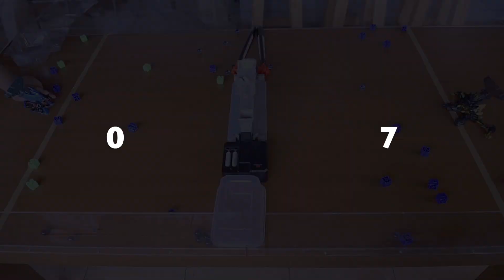CROSS FIGHT B-DAMAN CRASH TOWER & BREAK BOMBER DX BATTLE クロスファイトビーダマン